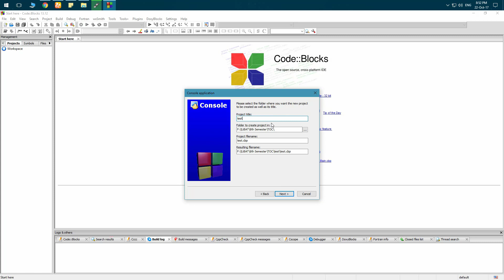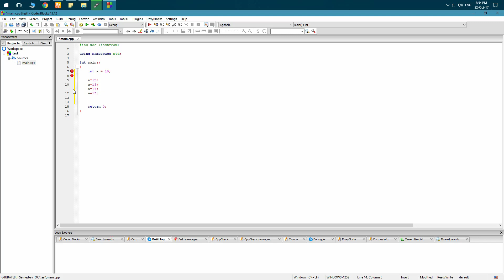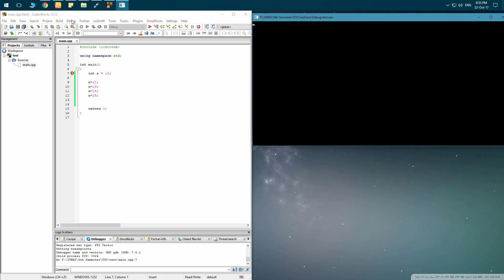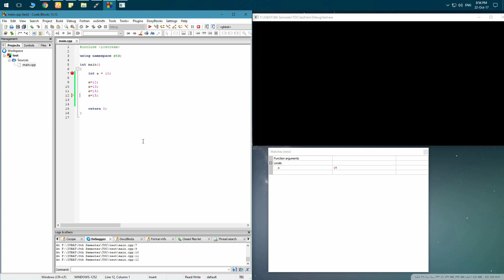Debugging C Cpp Projects With Codeblocks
Best Regards

MD. MOSHFIQUR RAHMAN RONY
Student Of BCSE
IUBAT- International University Of Business Agriculture And Technology.
ID# 15203012
skype- moshfiqronyid